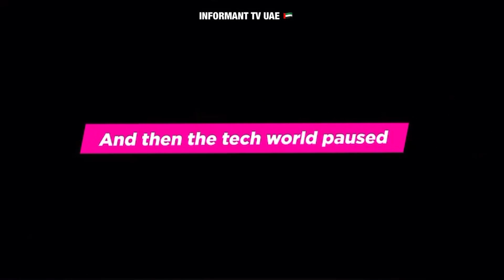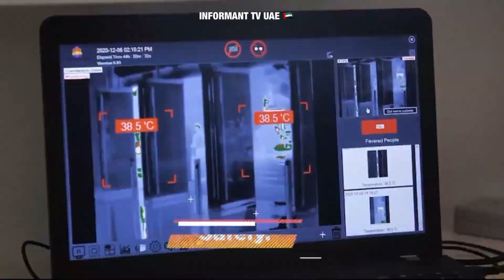Dubai UAE Government Another Good News from 17 December for All Nationality |Tourists| Residents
DUBAI UAE GOVERNMENT GREAT NEWS FROM 17 DECEMBER FOR ALL NATIONALITIES TOURISTS RESIDENTS